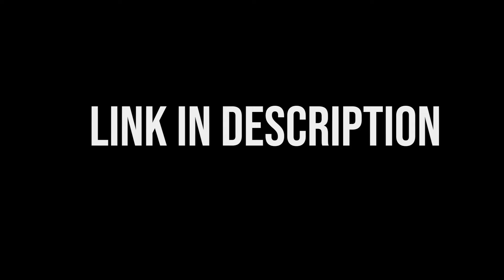Shamar Joseph for RCB